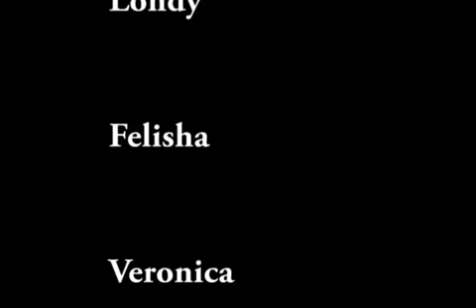U*N*V US ENT TV AT SOLINO COUTURE PHOTO SHOOT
NEW CLOTHING LINE (SOLINO COUTURE) COMING THIS SUMMER 2011...